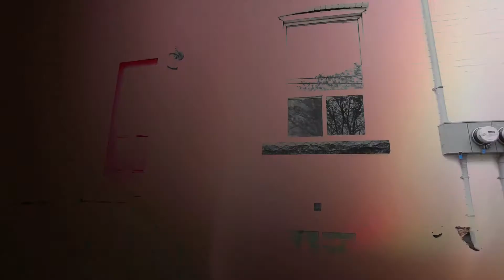Chan Group: Pay It Forward Housing Project